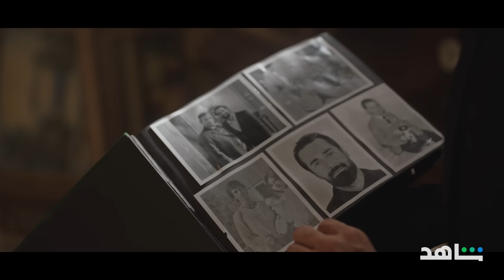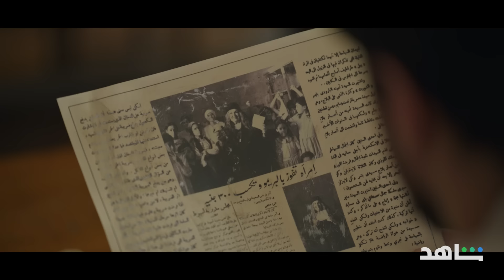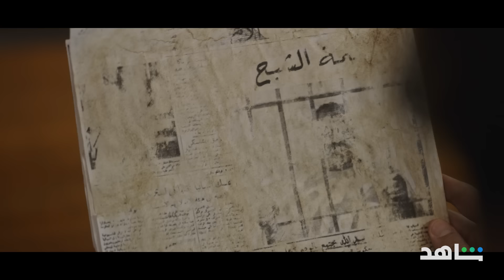البرومو الرسمي لمسلسل عمر أفندي I ١٨ أغسطس I شاهد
ابتداءً من ١٨ أغسطس على

العمل من بطولة النجوم أحمد حاتم، آية سماحة، رانيا يوسف، مصطفى أبو سريع، محمود حافظ و أحمد سلطان